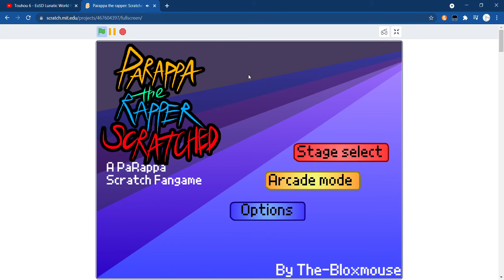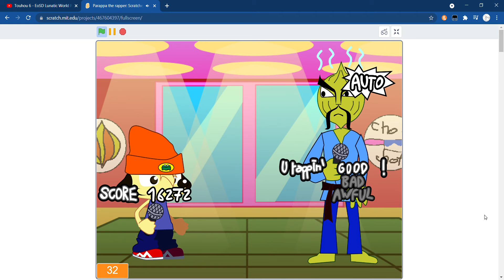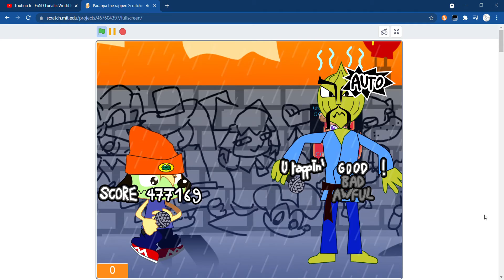😳 Arcade mode but auto? 😳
wha?